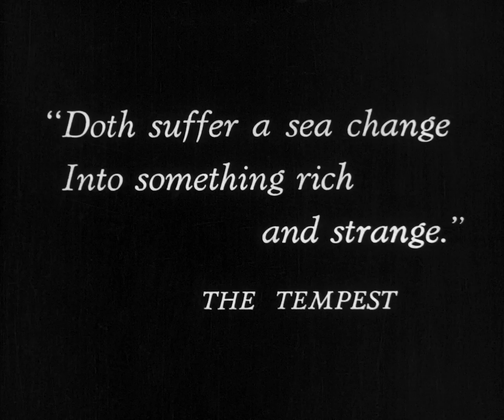Rich and Strange (1931) Trailer [FHD]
Directed by Alfred Hitchcock. Starring Henry Kendall, Joan Barry and Percy Marmont.

AKA:
Bogaci i dziwni
Bogat şi ciudat
Bogata in tuja
Dara va Gharibeh
East of Shanghai
Endlich sind wir reich
Gazdag és különös
Lo mejor es lo malo conocido
Peripeteies neoplouton
Ricco e bizzarro
Ricco e strano
Rich and Strange
Ricos e Estranhos
Ricos y extraños
Rig og mærkværdig
Rikkauden huuma
À l'est de Shanghaï
Öster om Shanghai
Περιπέτειες νεοπλούτων
Багаті та дивні
Богати и странни
Богатые и странные